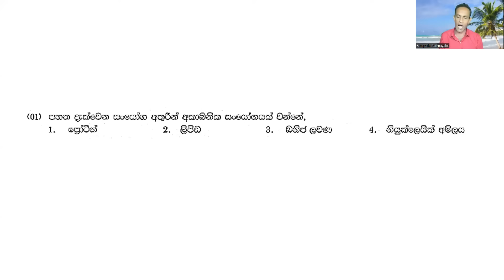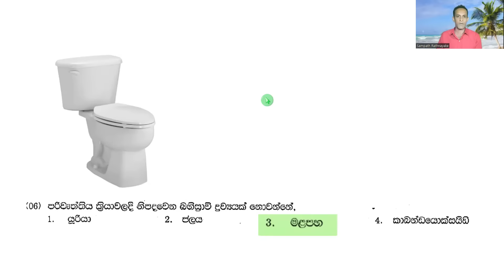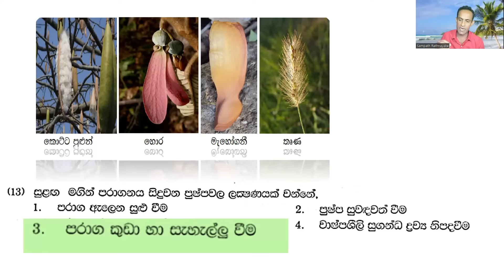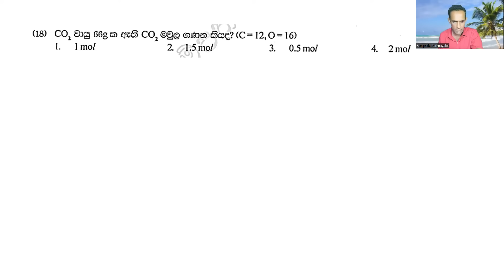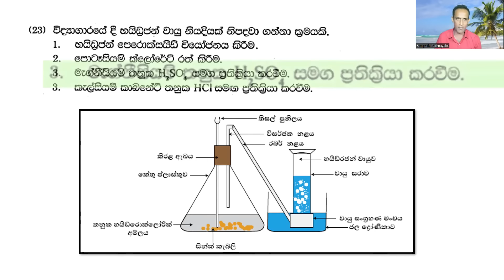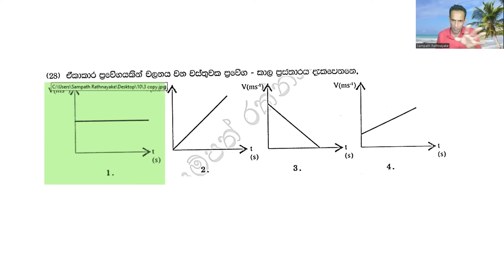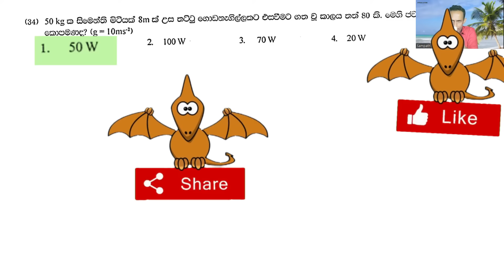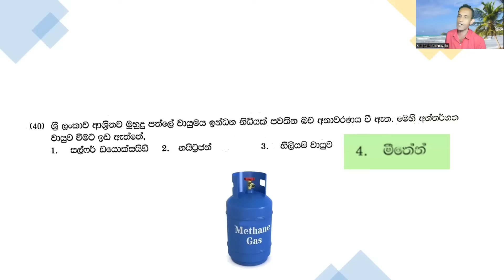Grade 10 Science - 💯තෙවන වාර පරීක්ෂණය💯 - 3rd term test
grade 10 science lesson 10,grade 10 science lesson 11,grade 10 science lesson 12,